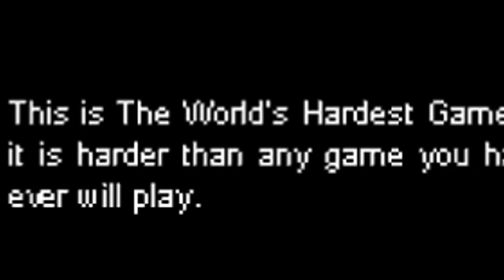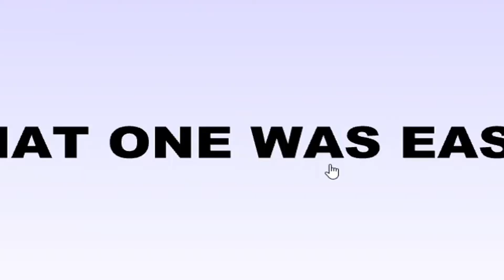sofrendo no jogo mais difícil do mundo